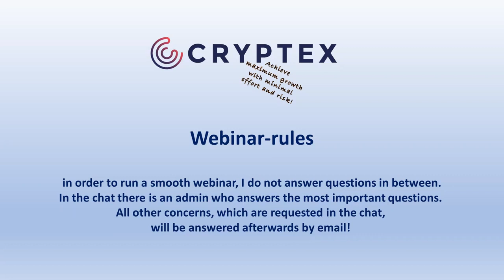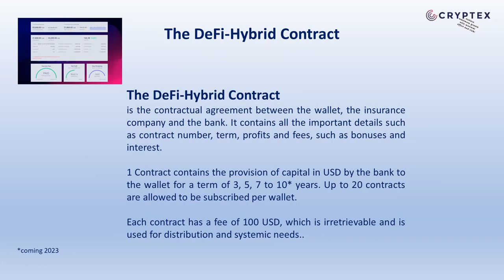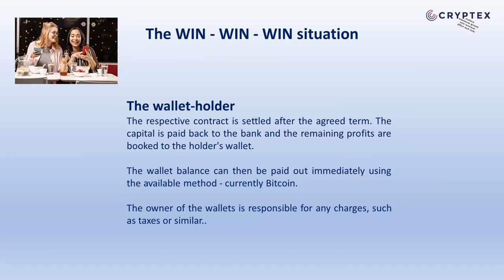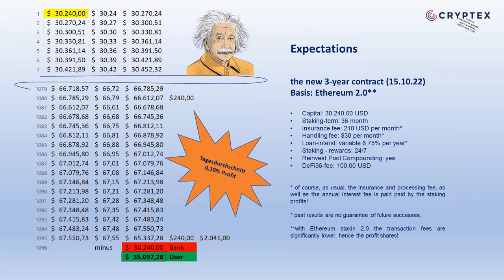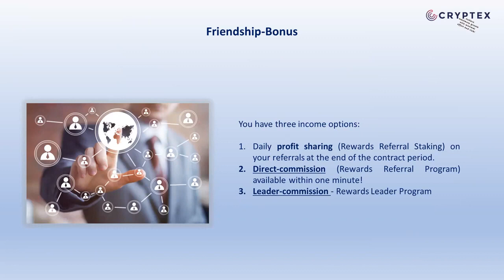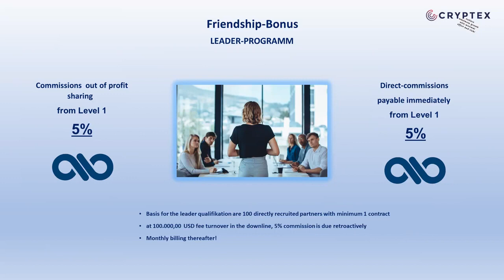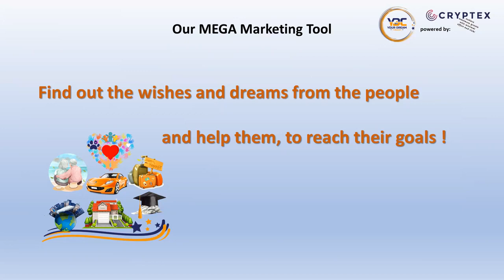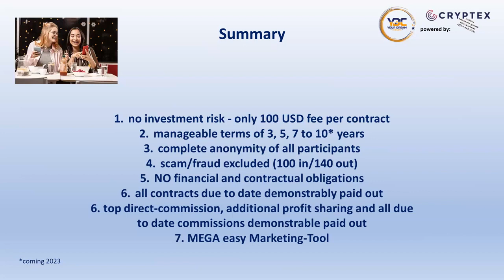Cryptex DeFi Staking --No Investment Risk English Presentation 17 07 2023